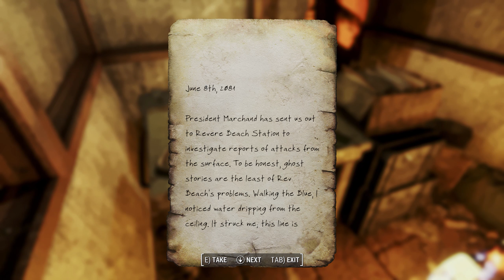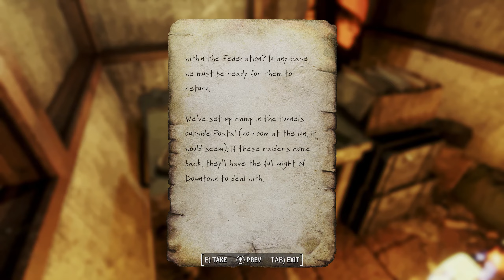Crash Site - Permadeath - A Ghoul's Tale Part 46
A man wakes up in the Glowing Sea next to a crashed vertibird with no memory of who he is or how he got there. Radiation crackles through the sky and air all around him, but he is alive somehow. In fact... he doesn't feel bad at all. But he has changed. His skin is rough and deformed. His nose is gone. No hair remains on his body. He's a ghoul - stripped of his humanity by the radiation. He'll soon set out to find answers and try to survive in this post apocalyptic hell. Out there, he'll find only suffering - his own, and that which he causes. But still, he will go on, until he can't.

FROST is the successor to the much beloved and much hated DUST Survival Simulator for Fallout: New Vegas. FROST's goal is to transform the world of Fallout 4 into a freeform survival game with an emphasis on lore and visual storytelling. Set in the years following the Great War of 2077, you will see new, replaced lore, challenging new enemies, and many overhauled gameplay systems. Many areas in the game world have been visually overhauled as well.

FROST Gameplay Changes:
-Lethal Combat: Enemies will kill you in just a few hits and you will do the same to them. Your best bet is to take cover and not get shot.
-Deleveled Loot and Enemies: A common misconception about the difficulty of FROST; the entire world is deleveled. At level one you have a chance of running into Level 50 Deathclaws and veteran enemies. It's rare, but possible. At the same time, you also have a chance to find guiding missile launchers and heavy combat armor. Don't get discouraged if you run into an enemy that is extremely difficult to kill. It may be out of your league to kill at the current moment, but that doesn't mean that everything is. As you level up, the world will not level with you. You'll be more able to handle situations you were once forced to run from.
-Scarcity: Ammo, meds, and other useful things are very rare. To find them in large quantities you'll have to go to where it'd make sense for them to be (i.e. medicine is more often found in hospitals).
-Radiation: Radiation is now far more deadly. Not only are all sources of radiation amped up, the new Atmospheric Radiation system gives all players constant rads if they dare to explore the outdoors without a protective gas mask.
-AI Tweaks: Enemies use ammo, and vary in accuracy. Lower level enemies will spew rounds to the wind while expert marksmen will take you down from across the battlefield with one well-placed headshot. Beware.
-Settlement Overhaul: Hi-tech workshop items require schematics to build, which can be scavenged and collected in the world. Settlements have also been nerfed to be much more difficult to protect and will function more as personal bases.
-Legendaries Removed: No more god weapons (except for a handful of uniques)! You'll use what you can get your hands on and be happy with it.
-Carryweight: Carryweight has been dramatically lowered (assuming you're playing on Survival mode and not one of those Easy-mode milk-drinkers). You will only carry the necessities.
-Perk Edits: No more simply picking meat off of bodies! Invest in the Hunter perk to harvest goods from your kills. Or take the edited Rifleman, Commando, and Gunslinger perks to increase your range and accuracy with their respective guns.

FROST Lore and World Changes
FROST takes place just after the Great War. As such, the lore, world, and enemies reflect this change. FROST includes...
-A newly implemented Subway System with over 22 large new cells (including 1 friendly city) that connects each of the vanilla Fallout 4 subway stations
-Hundreds of new notes and terminal entries detailing the extensive new lore of the world. Follow notes and discover hidden conspiracies!
-8 distinct new factions to interact and battle with! These completely replace all vanilla factions.
-Many revised and edited vanilla cells (WIP)